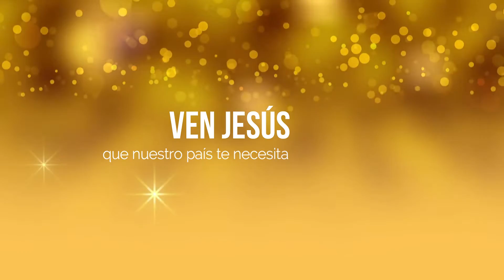CHOLITO JESÚS - LOS TORIBIANITOS - Perú - Marco Antonio Espín (COVER - ADAPTACIÓN)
Esta canción es una adaptación para nuestra gente. La canción original la pueden escuchar en el Canal de Los Toribianitos cuyo enlace les dejo a continuación

Arreglos musicales Danny Cabezas